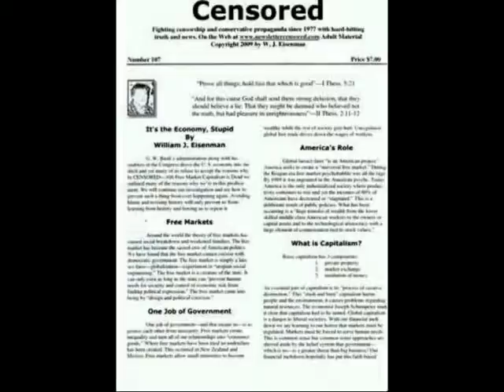Subscribe With Your Gift to Support This Work Since 1977-William H Morrow III Our Voice Over Artist